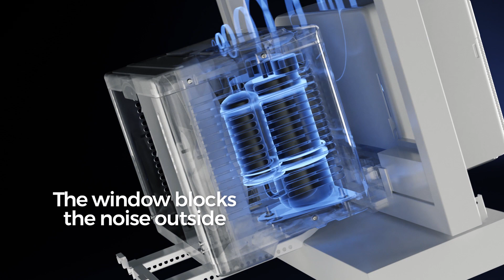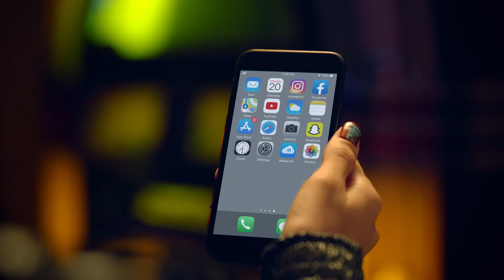Midea U: The Window Air Conditioner, Reinvented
Meet the first U-shaped inverter air conditioner: flexible window opening, easy installation, and extremely quiet. Open or shut? It’s up to U!